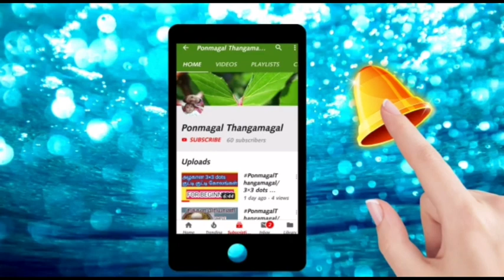Krishna Jayanthi celebration in School 2019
PonmagalThangamagal Hello Everyone Welcome to Ponmagal Thangamagal family.
Krishna Jayanthi celebration in my daughter School. .
Hope u all enjoy 🤩
Plz give ur love & support frndzz